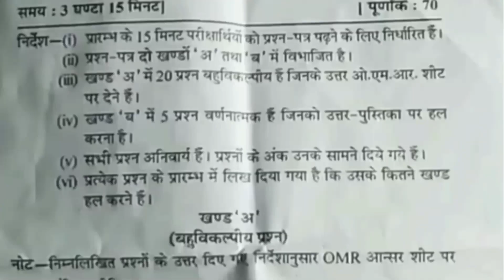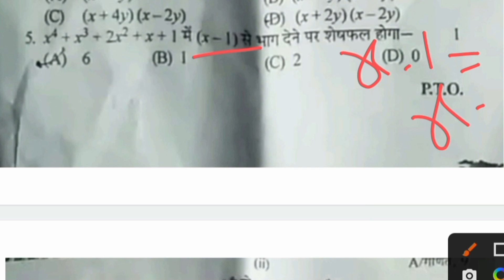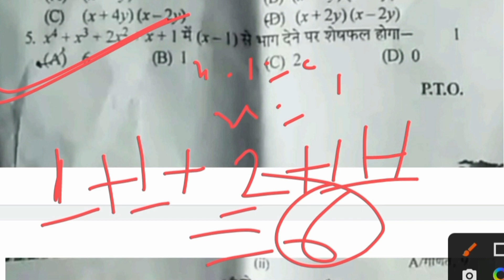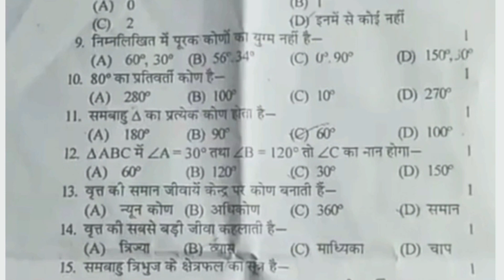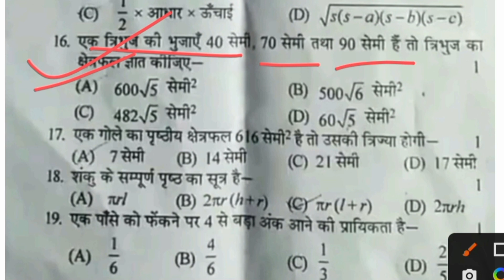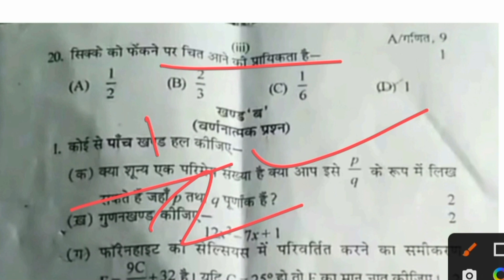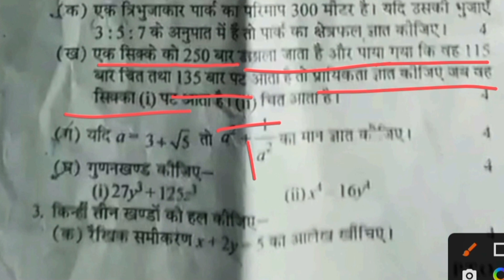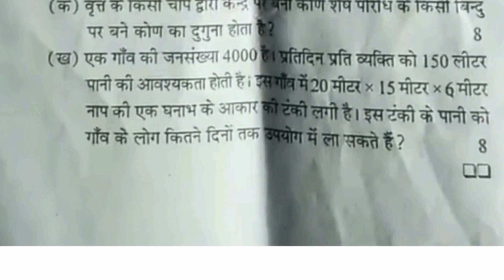कक्षा 9 का गणित का वार्षिक पेपर || class 9 math ka varshik paper 2023 || class 9 ganit varshik paper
class 9 math ka paper annual exam 2023 || 9th class math paper 2023 final exam || class 9 math varshik paper
class 9 english final exam question pap...
class 9 math ka paper annual exam 2023
2023 9th class exam paper
9th class math paper 2023 final exam
9th class science paper 2023 final exam
9th ka sanskrit ka paper
class 9 board exam question paper 2023
class 9 english annual exam paper 2023
class 9 english paper 2023 annual exam
class 9 math final exam question paper..

Suggested keyboard
Class 9 Math Varshik Paper 2023 || Class 9th ka Math Varshik Paper || kaksha 9 ganit paper
class 9 ka math ka paper 2022 varshik pariksha
class 9 ka math ka paper 2023 varshik pariksha
9th class ganit paper varshik pariksha 2022
class 9th ganit ka paper varshik
class 9 varshik pariksha ganit
class 9 varshik pariksha ganit prashna
9th class math paper 2023 final
9th class math paper 2023 final
exam punjabi medium
class 9 maths sample paper 2023 final eXam
class 9 maths paper 2023 annual exam
math question paper 9th class 2023 final exanm
math ka paper 9th class 2023 final exam
kaksha 9 ganit varshik paper
kaksha 9 ganit varshik pariksha
kaksha 9 ganit varshik pariksha 2022
kaksha 9 ganit varshik pariksha sanskrit
kaksha 9 ganit varshik pariksha samajik vigyan
Class 9 math annual exam paper
class 9 math annual exam paper 2023
kaksha 9 ganit varshik paper samajik vigyan
kaksha 9 ganit varshik paper vigyan
kaksha 9 ganit varshik paper sanskrit
kaksha 9 ganit varshik paper angreji
class 9 maths annual exam paper2023
a 2023 cbse
class 9 maths annual exam paper
2023 seba a 2023 kvs
class 9 maths annual paper 2023
कक्षा 9 गणित पेपर
कक्षा 9 गणित वार्षिक पेपर
कक्षा 9 गणित वार्षिक पेपर 2023
कक्षा 9 गणित का वार्षिक पेपर कक्षा 9
गणित पेपरकक्षा 9 गणित वार्षिक पेपर
कक्षा 9 मैथ वार्षिक पेपर, कक्षा 9 गणित वार्षिक पेपर, कक्षा 9 गणित वार्षिक पेपर 2023, कक्षा 9 गणित का पेपर

                          [UGIPUR CLASSES]